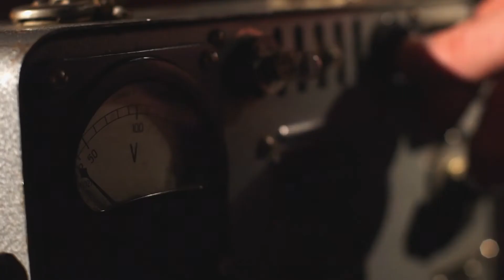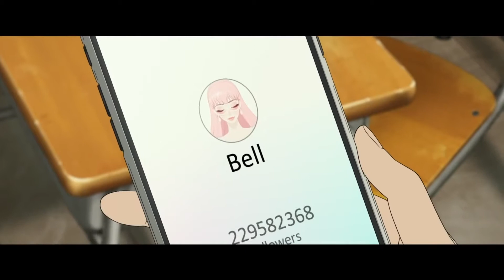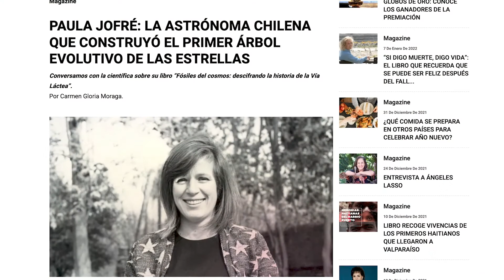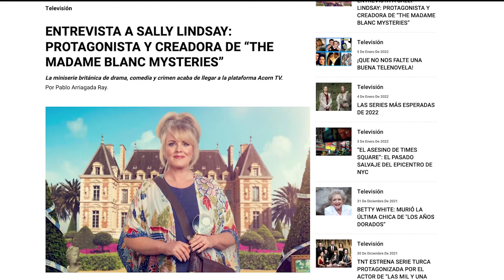En Palco capítulo 9 | SPENCER, SALLY LINDSAY, LA CHINGANERA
Programa de cine